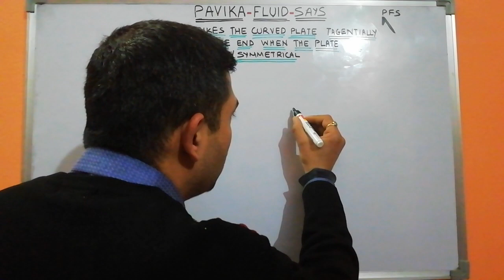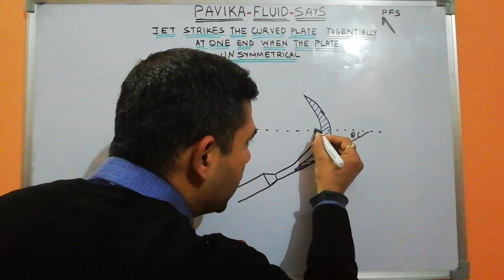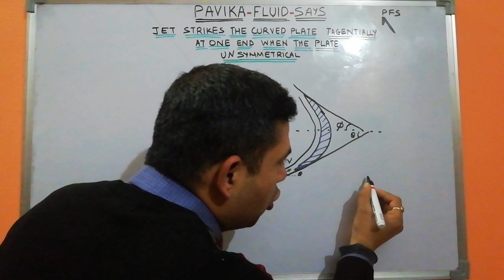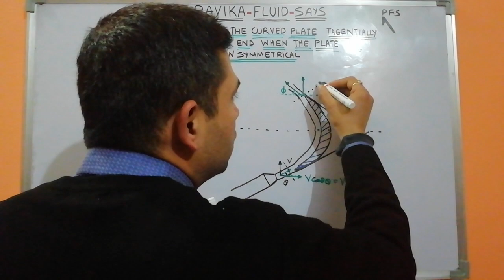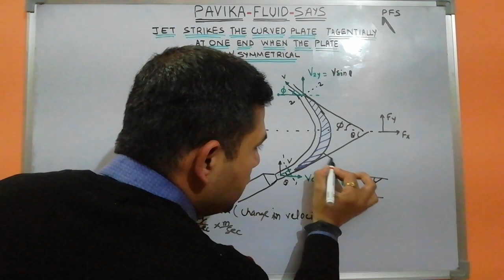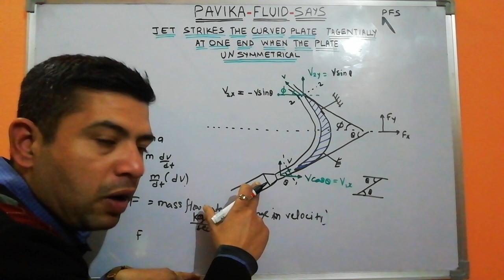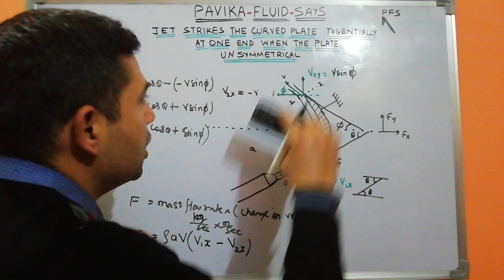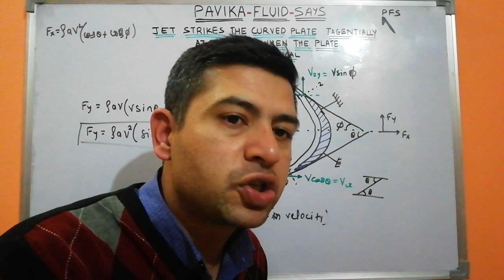Jet strikes the unsymmetrial curved plate tangentially at one end